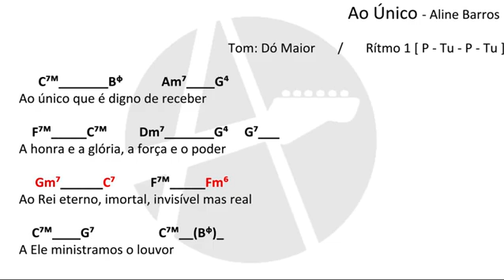Ao Único Que é Digno - Aline Barros (CIFRA DIDÁTICA)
✅Curta Comente e Compartilhe!🔥 ATENÇÃO - Seguindo o PASSO a PASSO abaixo você encontrará um curso GRATIS de violão.

*RITMOS

*TONALIDADES "ESTRANHAS"

*EMPRÉSTIMO MODAL